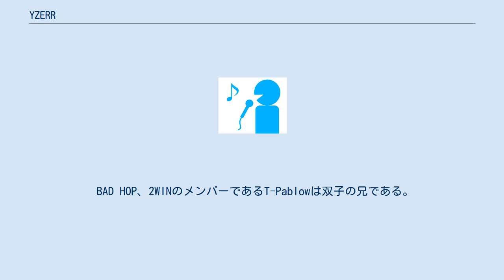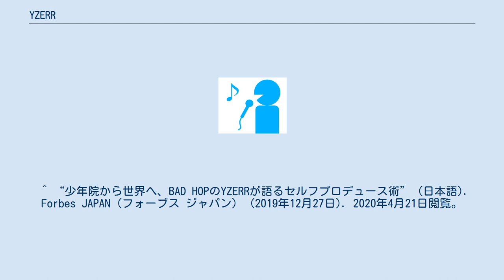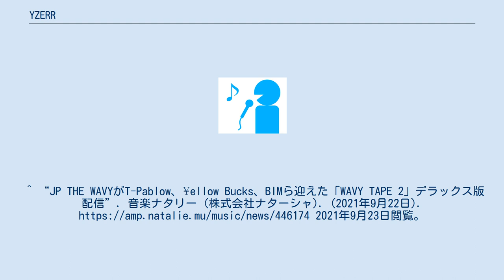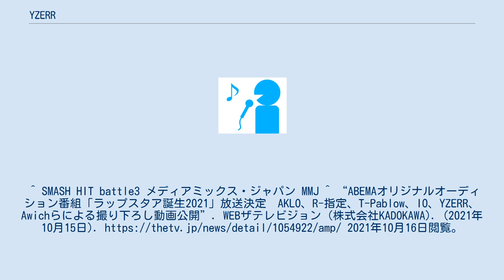YZERR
YZERR（ワイザー、本名：岩瀬 雄哉（いわせ ゆうや）、1995年11月3日 - ）は神奈川県出身でのラッパーである。
BAD HOP、2WINのメンバー。
 BAD HOP、2WINのメンバーであるT-Pablowは双子の兄である。
^ a b YZERR (2014年3月29日). 第5回高校生ラップ選手権覇者・YZERR、勝利後インタビュー. インタビュアー:米村智水. 株式会社カイユウ. 2021年4月21日閲覧。
^ “BAD HOP・YZERR、ソロ作品を配信リリース”. 音楽ナタリー. (2019年2月28日). 2019年3月1日閲覧。
 ^ “少年院から世界へ、BAD HOPのYZERRが語るセルフプロデュース術” (日本語). Forbes JAPAN（フォーブス ジャパン） (2019年12月27日). 2020年4月21日閲覧。
 ^ “【BAD HOP】タトゥーの意味まで徹底解析－全身50点以上まとめ【永久保存版】” (日本語). BADHOP PRESS. 2020年4月21日閲覧。
^ “JP THE WAVY、BAD HOP・YZERRとコラボで波に乗る”. 音楽ナタリー (株式会社ナターシャ). (2020年9月17日). 2020年9月18日閲覧。
^ “AwichがJP THE WAVY＆YZERRと強烈な存在感放つMV今夜公開、新作「Queendom」リリース決定（動画あり）”. 音楽ナタリー (株式会社ナターシャ). (2021年7月31日). 2021年8月1日閲覧。
^ “JP THE WAVYがT-Pablow、¥ellow Bucks、BIMら迎えた「WAVY TAPE 2」デラックス版配信”. 音楽ナタリー (株式会社ナターシャ). (2021年9月22日). 2021年9月23日閲覧。
^ SMASH HIT battle3 メディアミックス・ジャパン MMJ ^ “ABEMAオリジナルオーディション番組「ラップスタア誕生2021」放送決定　AKLO、R-指定、T-Pablow、IO、YZERR、Awichらによる撮り下ろし動画公開”. WEBザテレビジョン (株式会社KADOKAWA). (2021年10月15日). 2021年10月16日閲覧。